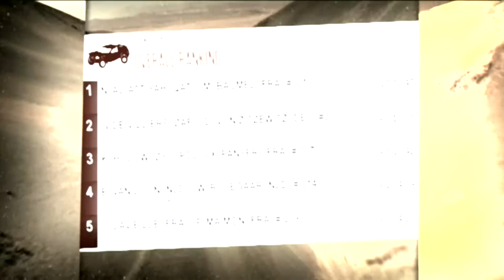Étape 11 - Auto/Moto - Résumé de l'étape - Salta / Termas Rio Hondo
Résumé Catégorie auto : AL-ATTIYAH NASSER-QATAR RALLY TEAM- a remporté l'étape Salta / Termas Rio Hondo devant TERRANOVA ORLANDO-MONSTER ENERGY RALLY RAID TEAM- et DE VILLIERS GINIEL-TOYOTA IMPERIAL TEAM SOUTH AFRICA-.
AL-ATTIYAH NASSER-QATAR RALLY TEAM- est leader au classement général devant DE VILLIERS GINIEL-TOYOTA IMPERIAL TEAM SOUTH AFRICA-.

Résumé Catégorie moto : JAKES IVAN-JAKES DAKAR TEAM- a remporté l'étape Salta / Termas Rio Hondo devant FARIA RUBEN-RED BULL KTM FACTORY TEAM- et PRICE TOBY-KTM RALLY FACTORY TEAM-.
COMA MARC-RED BULL KTM FACTORY TEAM- est leader au classement général devant GONCALVES PAULO-TEAM HRC-.

Étape 11 - Auto/Moto - Résumé de l'étape - -Salta / Termas Rio Hondo- - Dakar2015 @dakar